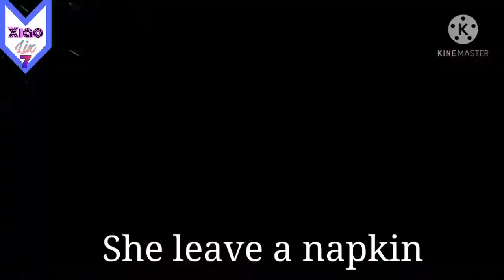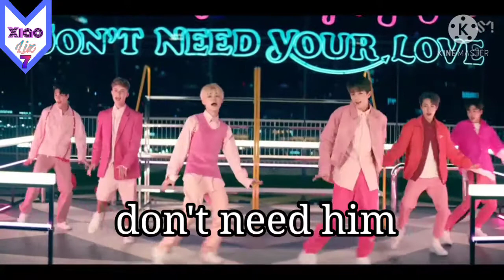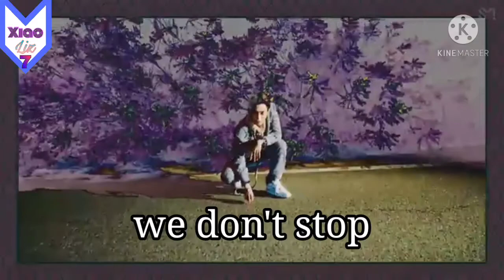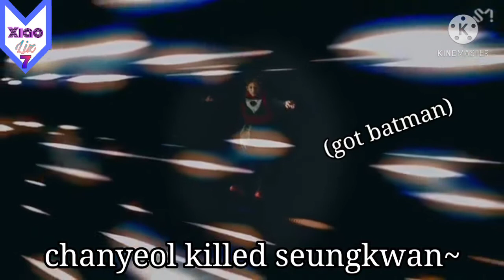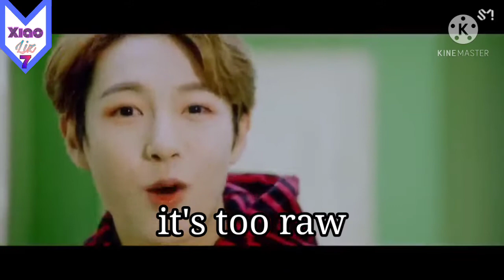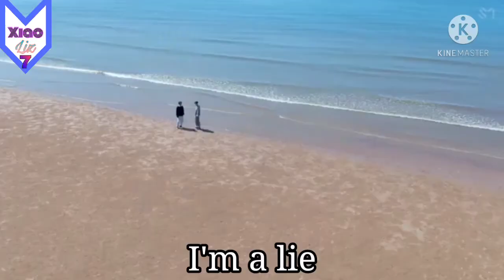NCT misheard lyrics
I made this video for fun purposes only.